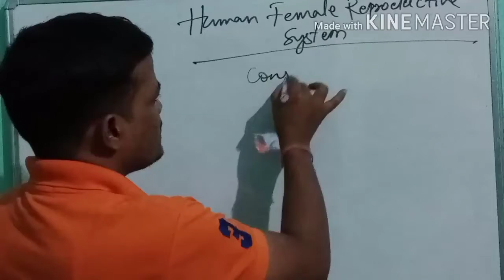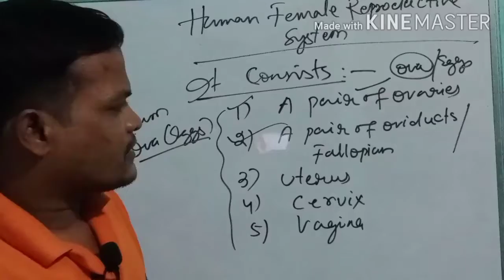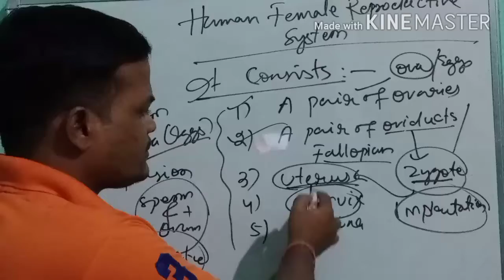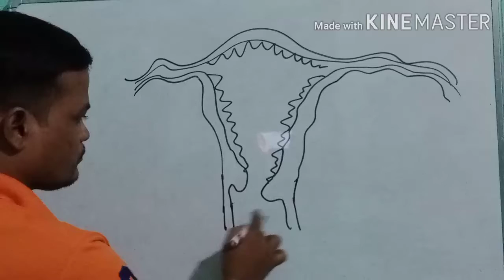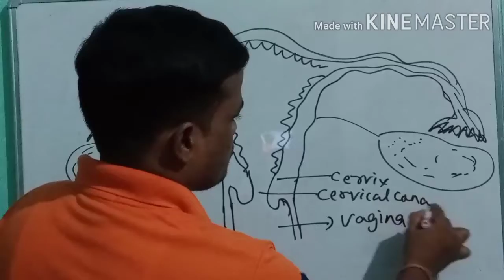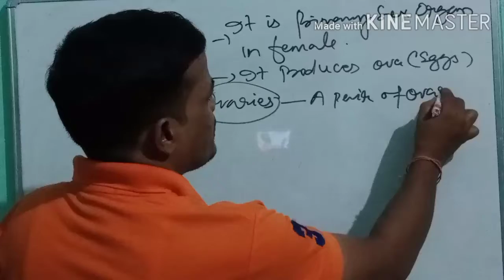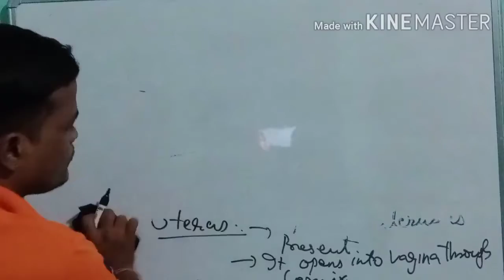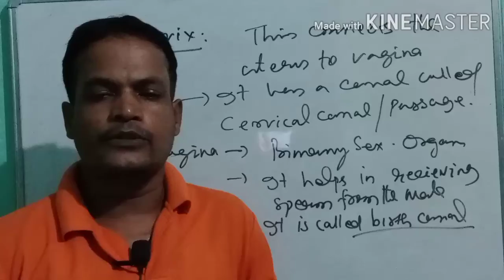Human female reproductive system//Class 10//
Female reproductive system of human
 How do Orgainisms reproduce